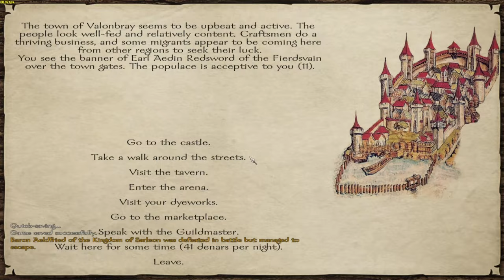Prophesy of Pendor - Vikingish Playthrough PT 14